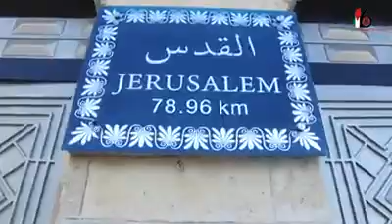Break the Siege